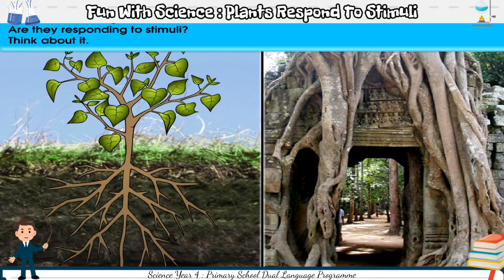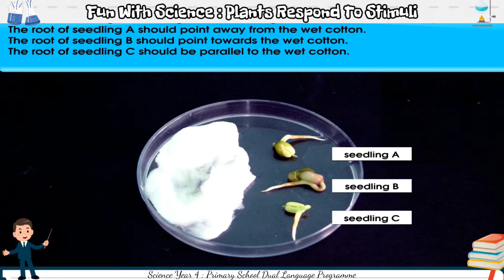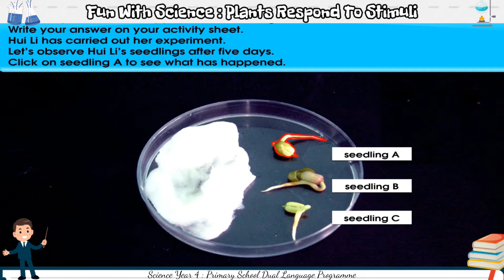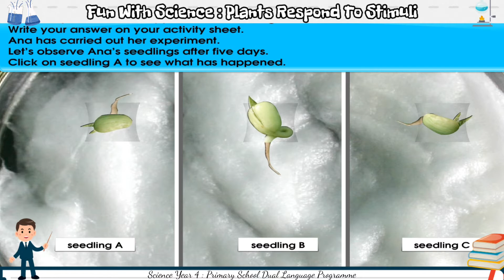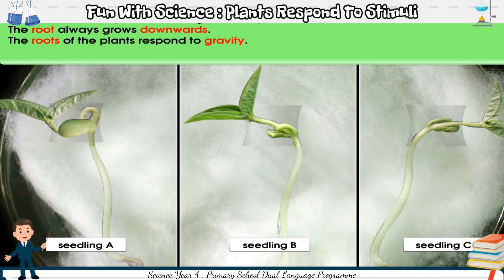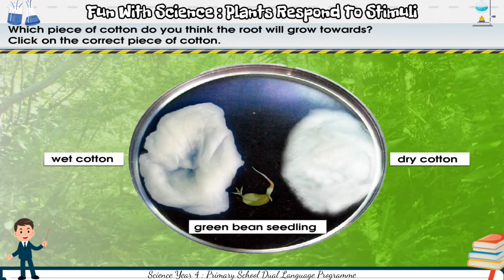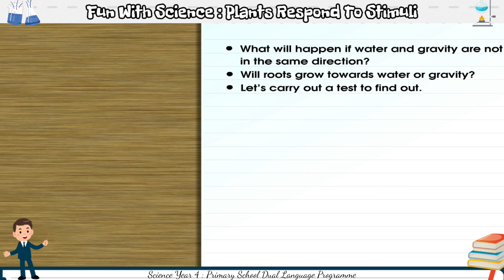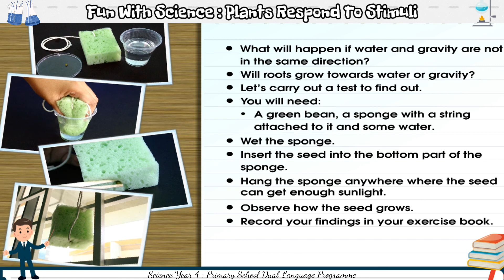Year 4 Science Interactive Learning : Unit 4 : Plants Responses To Stimuli [Water & Gravity] DLP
Hello there. This is the reference to Science Year 4 Dual Language Programme (DLP)  with content from Oxford University Press. Pupils, school teachers and home parents may utilise it as teaching and learning materials.